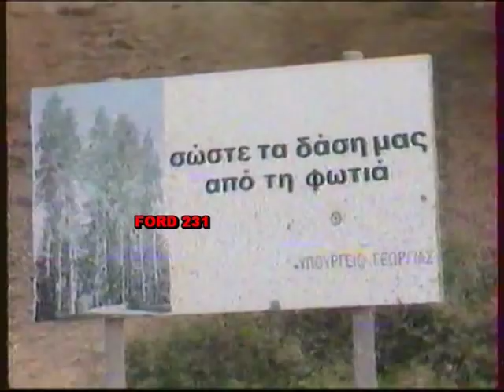ΤΕΡΕΝΣ ΚΟΥΙΚ 1989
Απόσπασμα από το δελτίο ειδήσεων της ΕΤ-1  όπου ο Τερενς Κουικ αναφέρεται για το ξεκίνημα της ιδιωτικής  τηλεόρασης. Μεταδόθηκε το 1989.